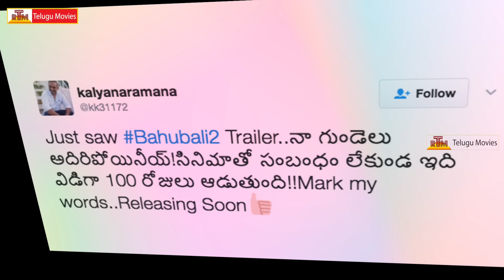Baahubali 2 Movie Trailer Reaction By Kalyana Ramana | SS Rajamouli | Prabhas | Anushka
Baahubali 2 The Conclusion Movie
Starring Prabhas, Rana, Anushka, Tamanna in lead roles.
Directed by SS Rajamouli.
Produced by Shobu Yarlagadda & Prasad Devineni under the banner Arka Media Works.
Music composed by MM Keeravani
Baahubali movie also stars Sudeep, Sathyaraj, Ramya Krishna, Adivi Sesh, Nassar and Charandeep.